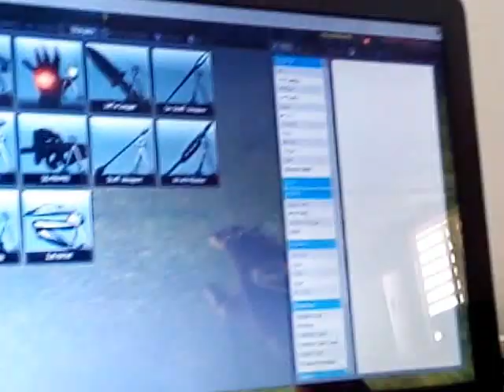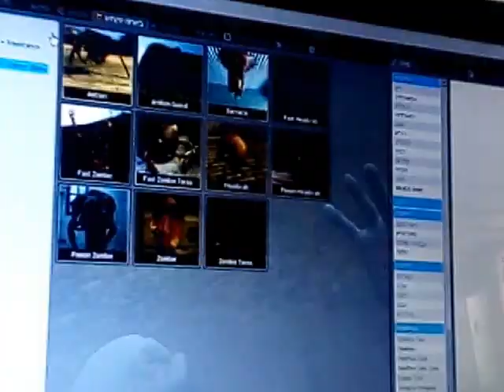סרטון אמיתי של גריזמן